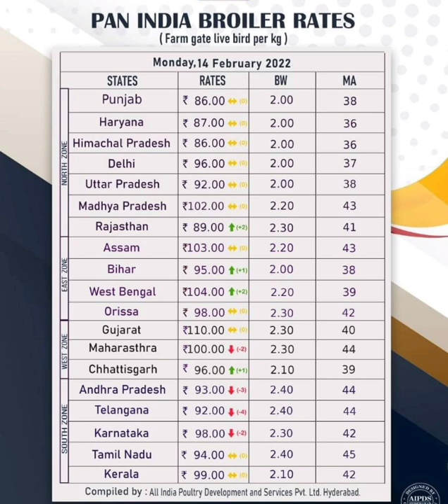Broiler lifting rate 14-02-2022.